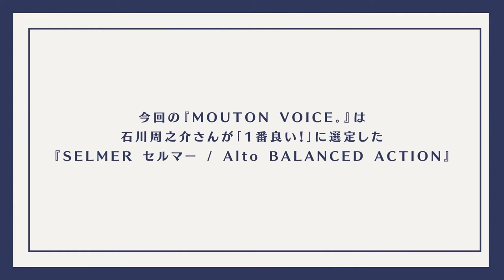『MOUTON VOICE』feat.石川周之介&齊藤健太 選定イベント『MOUTON STAMP』で選定した中から「これが一番！」の楽器について語り合う。そしてお互いが選定した楽器を吹いてみる。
『イシバシ楽器』と『MOUTON STORE』による初コラボイベント。

サックスプレイヤーによるサックスプレイヤーのための選定会
その名も『MOUTON STAMP』。

選定イベント『MOUTON STAMP』で選定した中から「これが一番！」の楽器について語り合う。
そしてお互いが選定した楽器を吹いてみる。

プロサックスプレイヤーの生の声『MOUTON VOICE』

今回は石川周之介さんが「これが一番！」に選定した『【USED】SELMER セルマー / Alto BALANCED ACTION』をどうぞ。

※こちらの楽器は『USED品』となり1点限りでございます。
　ご注文時に万一売り切れとなっておりました際は誠に申し訳ございませんがご容赦くださいませ。

石川 周之介さんの選定した楽器すべて

明治大学ビッグサウンズソサエティー出身。
2001年よりニューオリンズ大学音楽科ジャズ専攻 。
2002年から2007年をロッテルダム音楽院(Codarts)で過ごし、2007年7月卒業 (ジャズサックス科/副科ブラジリアンギター/教職課程修了)。
2012年 iTunesでオリジナル曲を2度に渡り配信し、どちらもジャズチャート1位を獲得。
2013年8月 Quicy Jones氏の37年振りの来日コンサートにてビッグバンドメンバーとして共演を果たす。
2014年 モントルージャズフェスティバル川崎にてナタリーコール公演のオープニングアクトを務める。
2015年 オランダ・イギリス・ドイツにてヨーロッパツアー7公演を敢行。9月フルアルバム「Mind Your Step」をリリース。国内外で話題となる。
2016年4月 NHK-FM「セッション2016」に出演。
2016年4月 「Can’t wait for spring」をiTunesより配信。
2018年1月 ZOZOTOWNの新ブランド「ZOZO」のモデルを担当。
2019年より米米CLUBのホーンセクションBIG HORNS BEEに加入。ステージネームは「石川県金沢」。

1992 年東京都足立区生まれ。洗足学園音楽大学を、優秀賞を受けて卒業。東京藝術大学別科修了。サクソフォーンを金井宏光、二宮和弘、須川展也、池上政人、林田祐和、室内楽を池上政人、有村純親、ジャズサクソフォーンを佐藤達哉、MALTA の各氏に師事。

第 31 回および第 34 回日本管打楽器コンクールサクソフォーン部門で第 3 位に入賞。第 27 回大仙市大曲新人音楽祭コンクール管楽器部門では最優秀賞、並びに審査員推薦を受ける。 第 9 回国際サクソフォンコンクール ノヴァゴリツァ(スロベニア)で第 2 位。2019 年にはベルギーで開催された、サクソフォーン界で最も権威のあるコンクール「アドルフサックス国際コンクール」において、日本人として17年ぶりとなる第 1 位を獲得。および新曲賞受賞。この優勝を記念した凱旋コンサートを今年 1 月に文京シビックホールにて開催した。2020年6月にはCAFUAレコードより「凱旋」をリリース。

現在は洗足学園音楽大学の非常勤講師として後進の指導にあたるほか、Saxophone Quintet "Five by Five"の メンバーであり、ブリッツフィルハーモニックウインズのコンサートマスターを務めている。

WINDPAL　-管楽器専門店-
〒101-0062 東京都千代田区神田駿河台2-2 B-1F

『ウインドパルはサックスに特化した管楽器専門店です。ヴィンテージサックスやマウスピース、国内でもあまり出回らない商品も取りそろえ、国内有数のサックスショップとして定評を頂いております。中古品も多く取り扱っておりますので、中々出会えないようなレアな逸品に出会えるチャンスもございますのでお気軽にご相談くださいませ。』